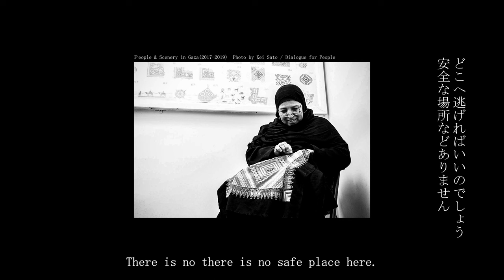【現地メッセージ】パレスチナ・ガザ地区の友人からのメッセージ②（2023/10/17）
※Dialogue for Peopleの取材活動、及び動画配信は皆さまのご寄付によって支えられています。詳しくは以下のリンクをご覧ください。

▶メッセージ
Aysarさん（パレスチナ・ガザ地区在住、現地取材パートナー）

ガザ地区の取材パートナー、アイサールさんが昨晩（10/17）録音したボイスメッセージです。

「水も電気もないのです。深刻な状況です。私の猫も爆撃があるたびに震えて怯えています。この虐殺が今すぐ止まることを願っています。頼むからどうか……イスラエル軍による殺戮を止めてください」

▶関係記事
・ガザ地区に降り注ぐロケット弾――繰り返される破壊、苦悩、そして死（2022.8.9）